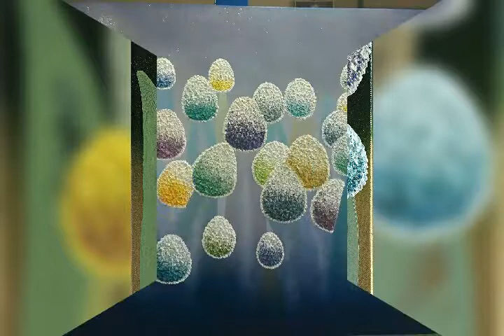[ Artist &Artworks] Choi hyang파꽃은 바람에 흩날리고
어느 봄날  들판을 가득채운 파꽃의 군락에서 뜻밖의 감흥을 받은 작가는 파꽃에 자신의 존재를 투영하면서 파꽃을 그리는데 삶을 투신해왔다. 그래서인지 그의 작품을 보고 있노라면  생명력과 영혼이 느껴진다.

작품문의 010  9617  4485